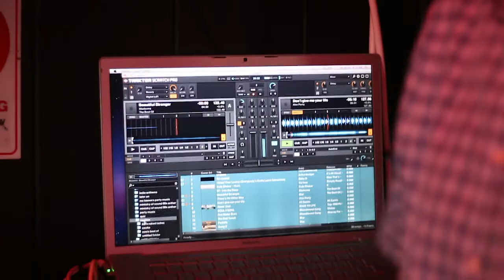Class of 1998 example 2